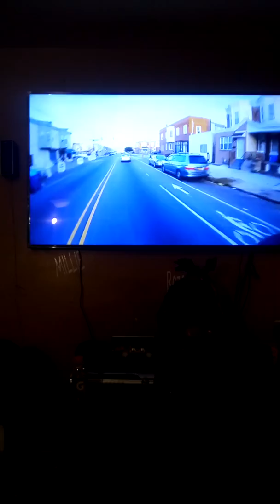The snow sticking and @_braap_ rides with the guys